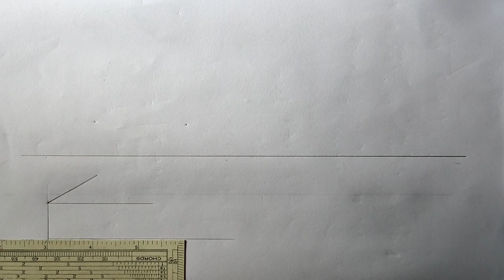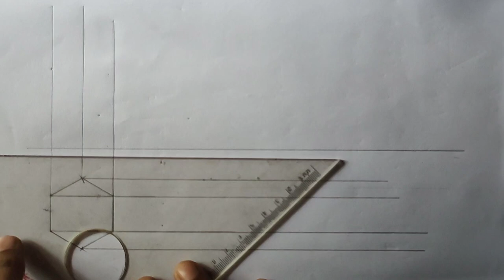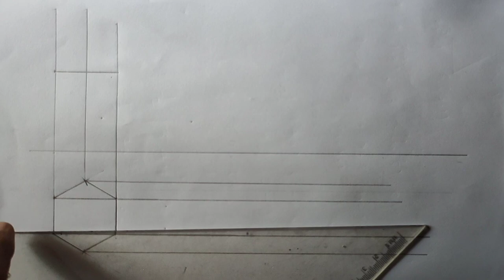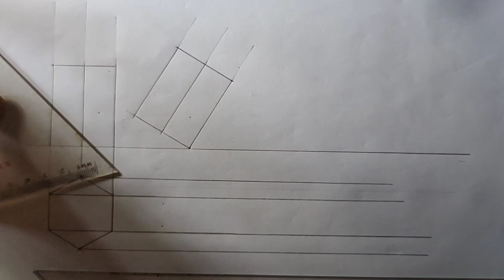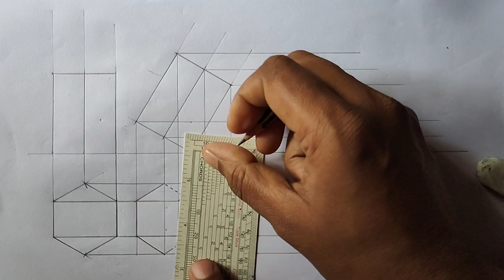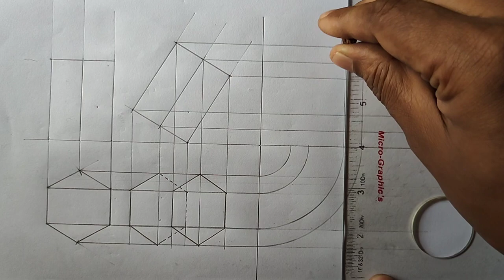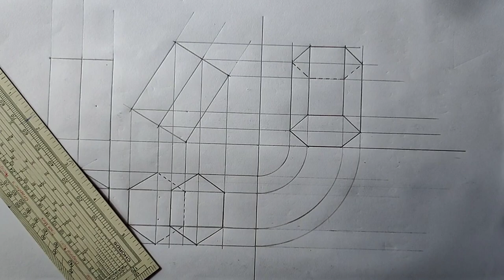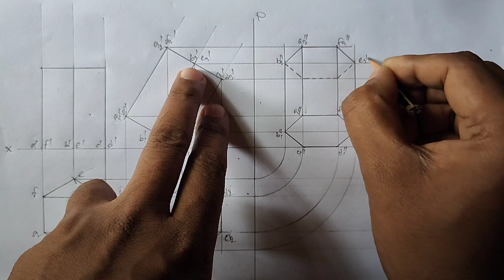Geometrical solid(Hexagonal Prism)projection